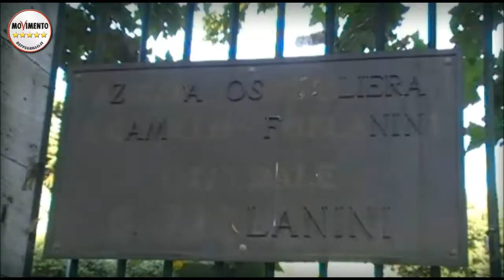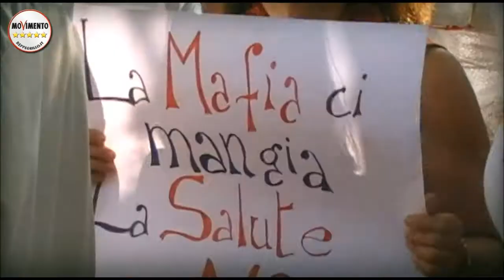M5S. FORLANINI CHIUDE CON LA COMPLICITA' DECENNALE DI DESTRA E SINISTRA. TUTTI A CASA!